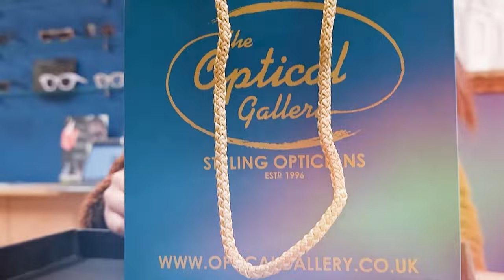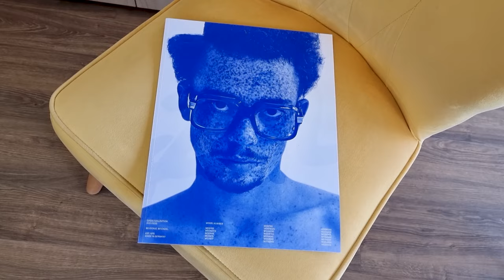The Ultimate Cazal Legends Showcase Ep 1:Season 2 l The Optical Gallery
One of our favourite brands Cazal has loaned us the complete Legends Collection.

We had a trunk show at our Chessington store where we allowed people to come and view the collection. It is rare in the UK to see the complete Cazal collection, with very few stockists.